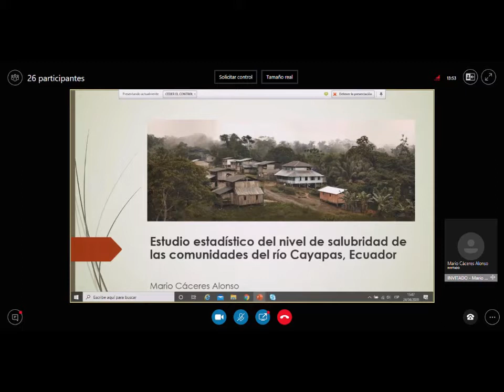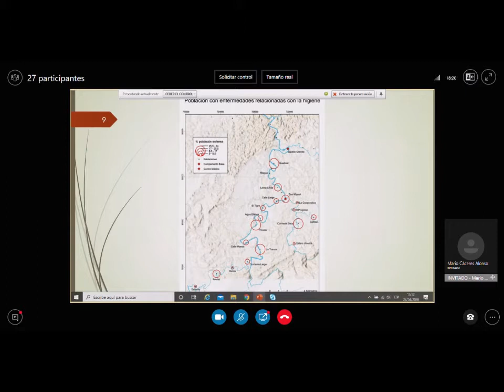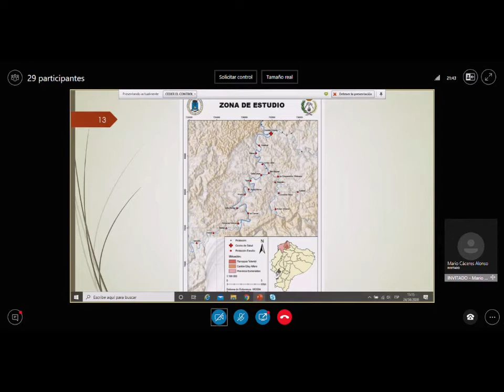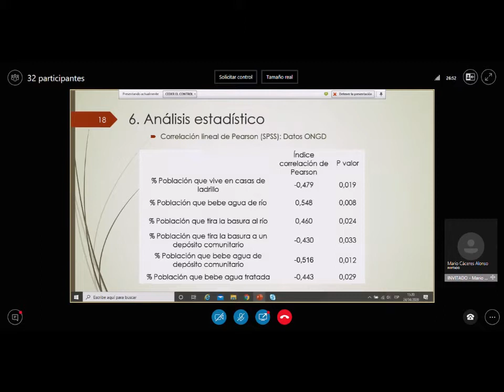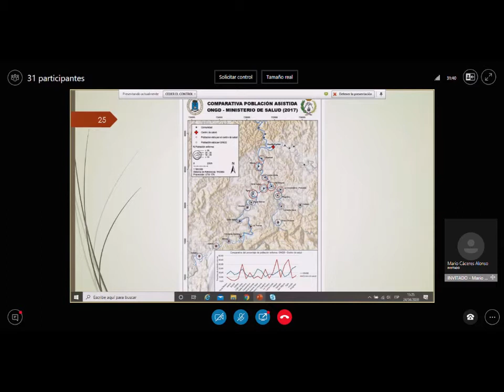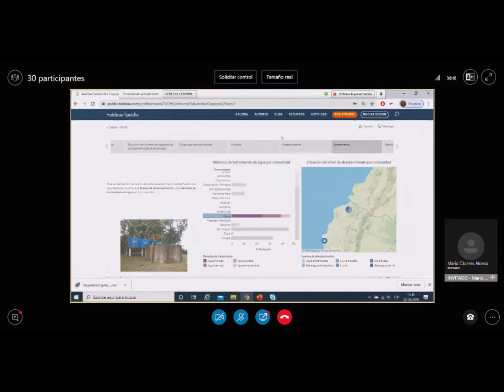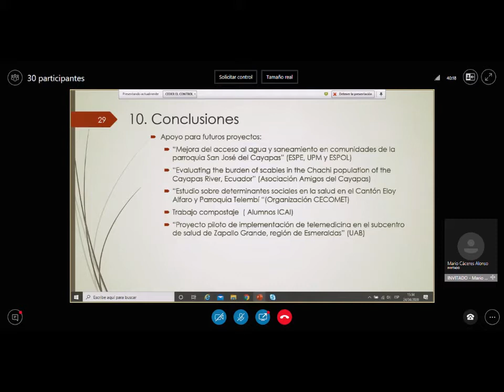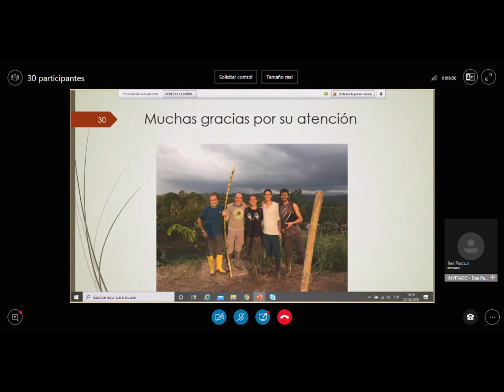Salubridad en las comunidades del río Cayapas, Ecuador. Estudio estadístico.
Conferencia online impartida por Mario Cáceres el pasado viernes 24 de Abril, con motivo de las sesiones abiertas que organiza el ICHaB como parte del curso de posgrado.
En ella, nos compartió su experiencia en el Estudio estadístico del nivel de salubridad de las comunidades del río Cayapas, Ecuador.
De nuevo agradecer tanto a Mario como a sus compañeros la intervención. Esperemos que la disfruten.
+info & follow